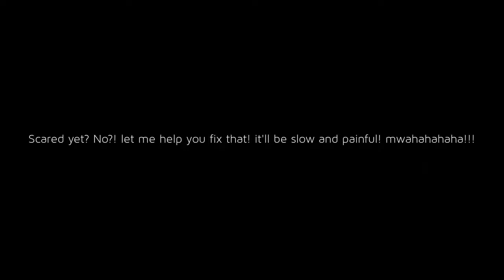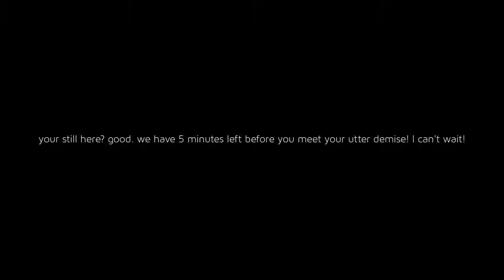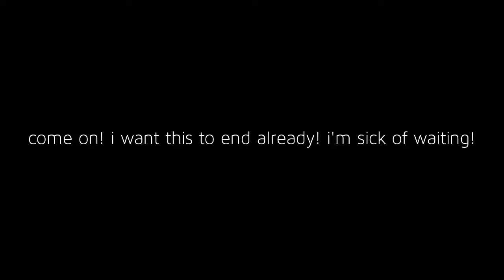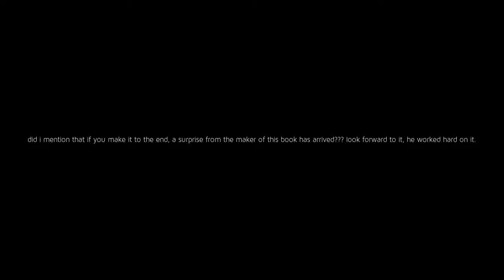Matt the Blood Spine Part 1 {Creepypasta}